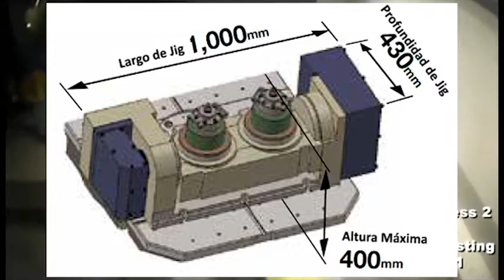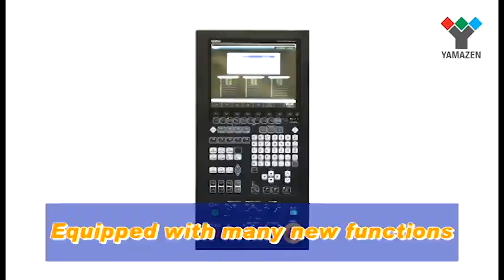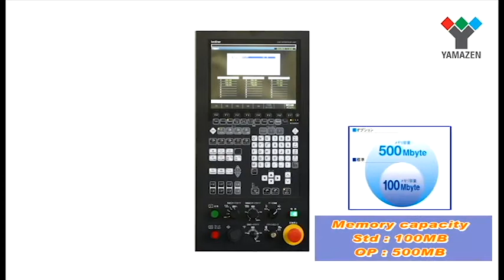Centro de Maquinado Brother, Speedio serie RX-2.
Centro de maquinado Speedio, fabricado por Brother, en Japón.
Con la linea 'Speedio' en centro de maquinado, puede alcanzar la máxima productividad y el mejor desempeño. Basado en tecnologías originales de Brother.
Los equipos 'Speedio' permiten aumentar la productividad en aproximadamente un 60% solo con las mejoras en velocidad de desplazamiento y cambio de herramienta.
La característica particular de la linea R-X2 en centros de maquinado, es su mesa giratoria “QT Table”. Esta mesa giratoria proporciona la capacidad de reducir el tiempo muerto de maquinado usualmente asociado al cambio de pieza de trabajo.

Para mayor información sobre los centros de maquinado Brother, sigue el enlace